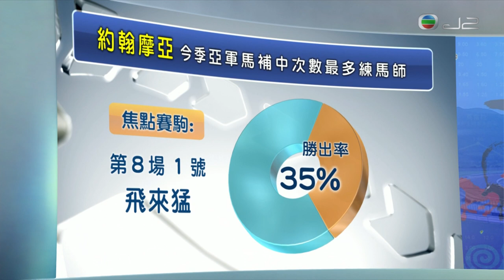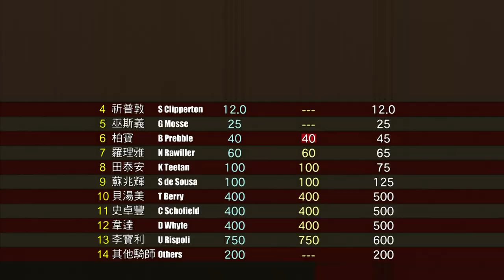鄭嘉欣：雞年祝：張美德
莎拉與O仔
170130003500 鄭嘉欣：雞年祝：張美德